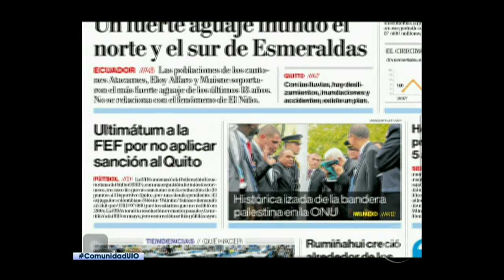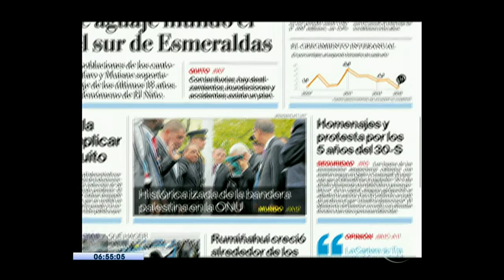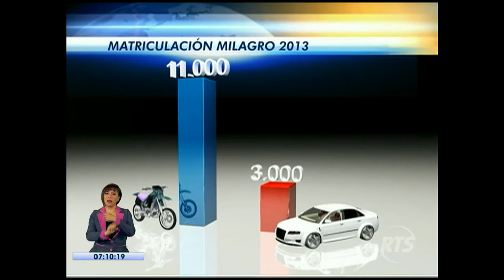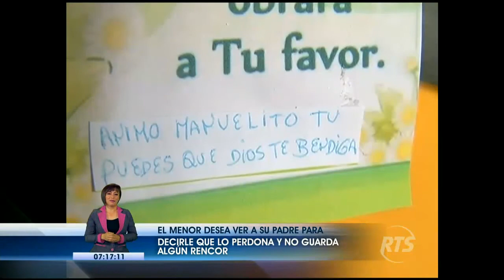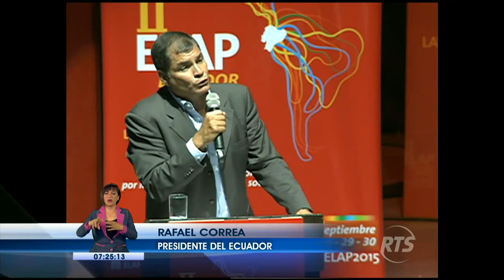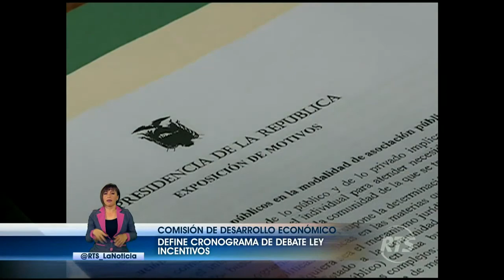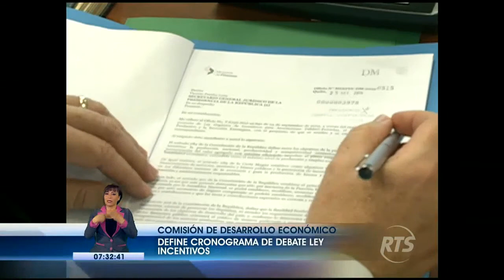La Noticia Quito: Programa 1 de octubre de 2015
La Noticia: Programa 1 de octubre de 2015